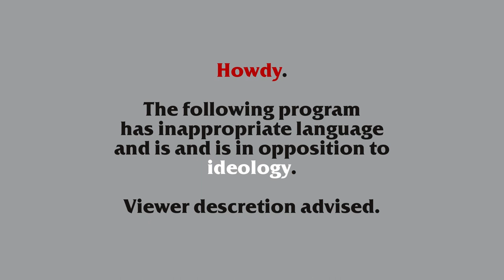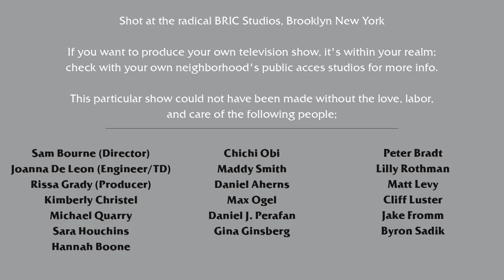John Field Show #6 (Exes, Lesbians and my Mom)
In this episode is ex-girlfriends and letters and my mom and a guy playing the banjo.

John Field Show is a weekly comedy variety show sort of similar to The Chris Gethard Show.  I mostly wrote the previous line because I think it'd hook into Youtube's suggestions algorithm...like, the phrase "weekly comedy variety show" is a phrase that is in every one of his videos.  Of course, you can't skip the line with most SEO crap but sometimes you can do small cheats.